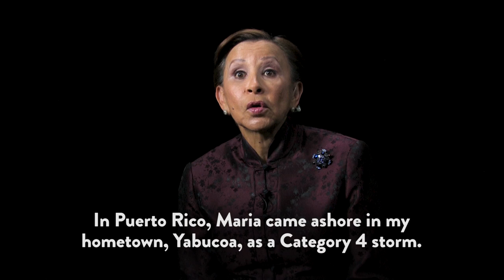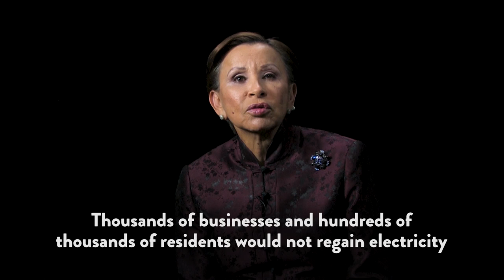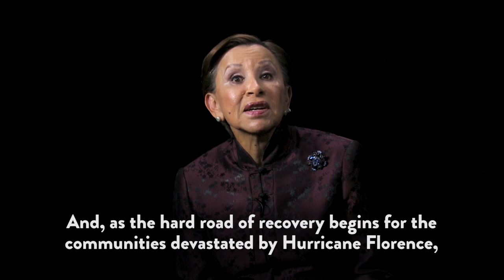Democratic Weekly Address -- Congresswoman Nydia Velázquez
Congresswoman Nydia M. Velázquez (D-NY), Ranking Member of the Small Business Committee and the first Puerto Rican woman elected to Congress, delivered the Weekly Democratic Address in English and Spanish.  In this week’s address, Velázquez offers prayers for those facing Hurricane Florence, and highlights the need for renewed action and accountability for the federal hurricane recovery response in Puerto Rico and the U.S. Virgin Islands.  Video and audio of the Weekly Democratic Address in English can be downloaded here.

Below is a full transcript of the address:

“Hello.  I am Congresswoman Nydia Velázquez and I represent New York’s 7th Congressional District.

“As our fellow Americans in the Carolinas face the devastation of Hurricane Florence, we are reminded that this week marks one year since Maria made landfall in Puerto Rico, and when Irma and Maria devastated the Virgin Islands.

“In Puerto Rico, Maria came ashore in my hometown, Yabucoa, as a Category 4 storm.  Sustained winds, exceeding 150 miles per hour, ravaged bridges, roads and destroyed more than 87,000 homes – with another 385,000 being seriously damaged.  Physical damages are expected to exceed $90 billion.

“The entire territory – all 3.4 million American citizens – lost power.  Thousands of businesses and hundreds of thousands of residents would not regain electricity for nine months – marking the longest blackout in American history.

“It will probably remain forever unknown the exact number of Puerto Ricans who lost their lives from Maria.  Earlier this month the Government of Puerto Rico finally acknowledged that Maria killed nearly 3,000 Puerto Ricans – after months of insisting that the official death count was 64.

“Sadly, many of these lives could have been saved if the Trump Administration had fully marshalled the resources of the federal government, but sadly, that never happened.

“In fact, just last week, Donald Trump shamefully tweeted comments calling into question the death toll in Puerto Rico and belittling the suffering that occurred there.

“That is unacceptable.  When disaster strikes the President has a solemn responsibility to be the President for all Americans – whether they live in Texas, Florida, or the territories like Puerto Rico and the U.S. Virgin Islands.

“Puerto Ricans are American citizens.  They serve in our military.  They shed blood in our wars.  They have died for our freedoms.  And, yet, in Puerto Rico’s darkest hour, this Administration failed them.

“That is wrong and the Administration must be held accountable.  So far, Congressional Republicans have failed to live up to their constitutional responsibility of exercising oversight regarding the failures of the disaster response.  Instead they are bending over backwards to protect the White House.

“We need answers.  That is why I have authored legislation creating a 9/11 style Commission to investigate the response to Maria.  I have also introduced ‘The COUNT Act’, which will establish federal procedures for death tolls after disasters strike.

“A year after Maria, the American people deserve to know what happened to their fellow citizens in Puerto Rico and the Virgin Islands.  And, as the hard road of recovery begins for the communities devastated by Hurricane Florence, we can only pray this Administration has learned from their mistakes.  We can never let what happened after Maria happen again.

To all those in Florence’s path – be safe.  Please know we are praying for you and committed to helping you recover.  God bless you.”